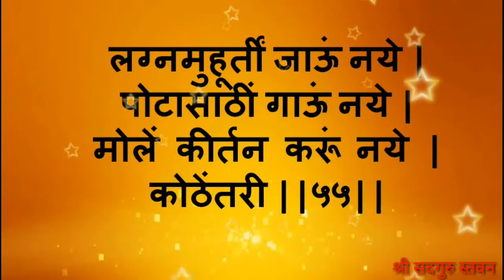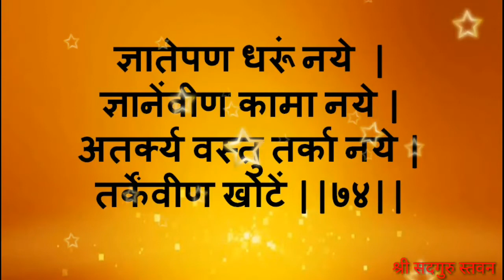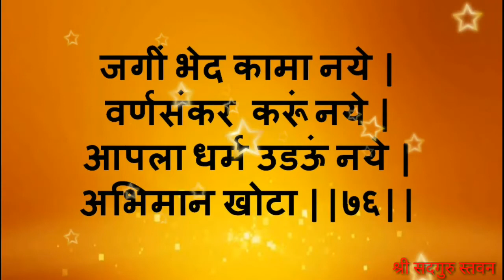Dashak 14 : Samas 1 ll दशक चौदावा : अखंडध्याननाम ll समास पहिला : निस्पृहलक्षणनाम ll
ll दशक चौदावा : अखंडध्याननाम ll
ll समास पहिला : निस्पृहलक्षणनाम ll